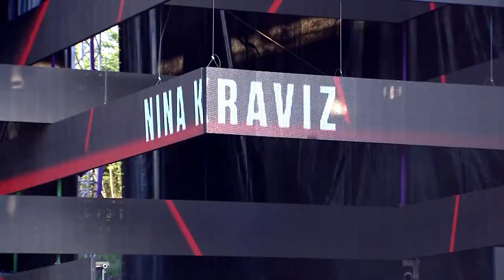Nina Kraviz Live @ EXIT 2018 | mts Dance Arena FULL Show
The premiere of my closing set at EXIT 2018. Played at sunrise at Petrovaradin Fortress in Novi Sad, Serbia.